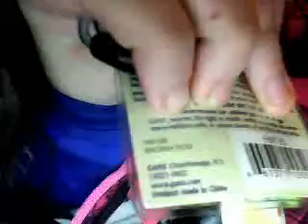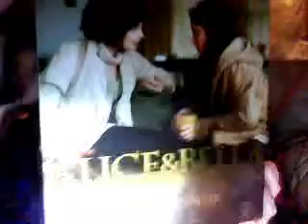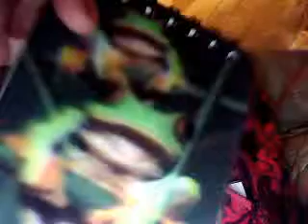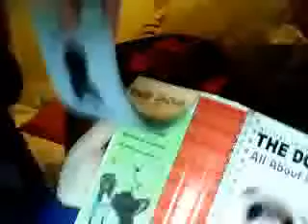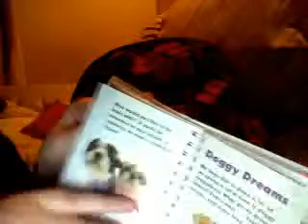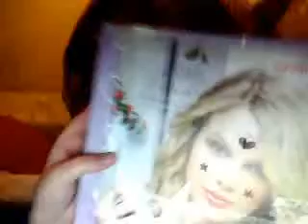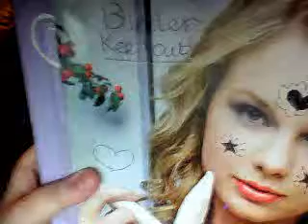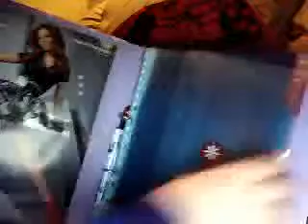Whats In My Backpack?